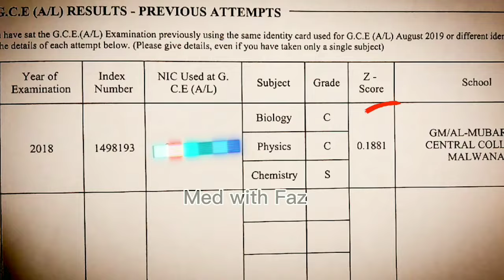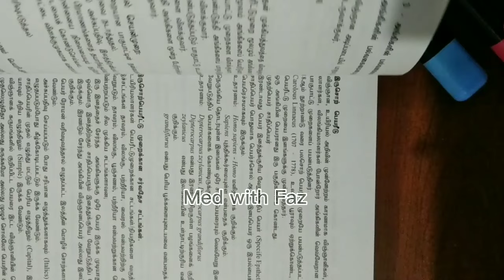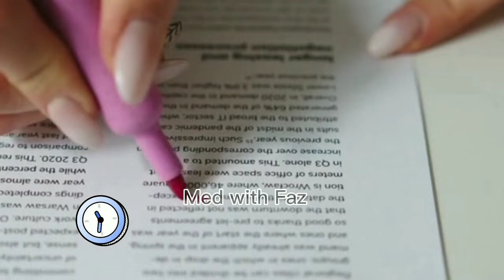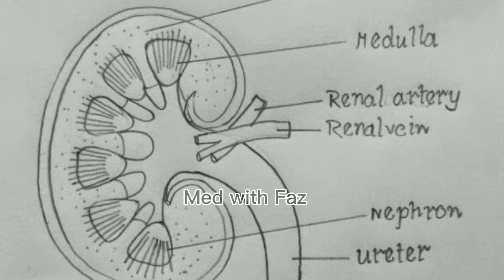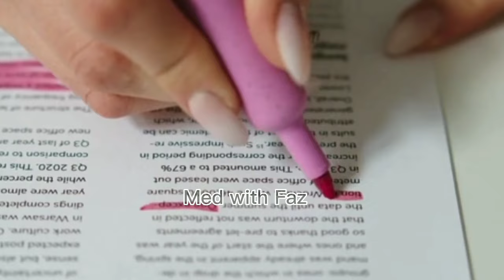Is it possible to complete biology syllabus within last 3 months? |Fazrana Fahmy| Tamil motivation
In every person's life, there will be a situation or an event which can give you a great lession about the value of time. I too faced Such incident during my A/Ls. My first attempt was a big disappoinment, then i decided to sit for the second time. Months were scrolling, there were lot of struggles and problems during that period . (I'm skipping them here) I did my exams successfully and my hardwork paid off. I got 2A B. My z score was 1.6890. my biggest problem was chemistry  subject. So i started focusing more on chemistry I arranged a timetable and did lot of past paper questions. So i corrected all my mistakes which i did in frst attempt. Eventhough i failed in my first attempt, eventhough i was separated from my family i didn't give up. Finally i got selected to faculty of medicine Jaffna. All  these incidents made me strong enough to face  any physical, mental or emotional challenge successfully and pass all the exams in the first attempt itself